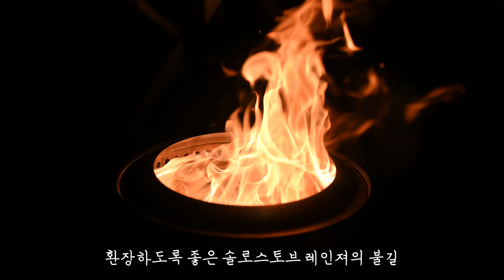4K / 전남 장성 편백힐 캠핑장 / 어반포레스트타프 / 승일식당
이번 캠핑에서 착용한 모든 옷은
웨그 아웃도어에서 지원해주었습니다.
모두 국내 제작한 퀄러티 높은 아웃도어 의류입니다.
이곳 홈페이지의 사진은 모두 제가 촬영한 사진이라
더욱 애착이 가는 브랜드입니다.